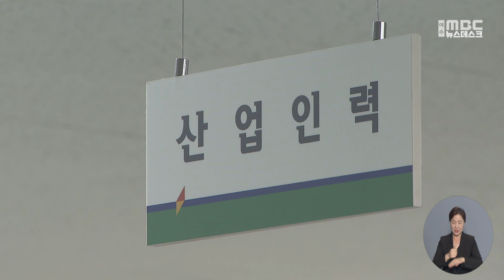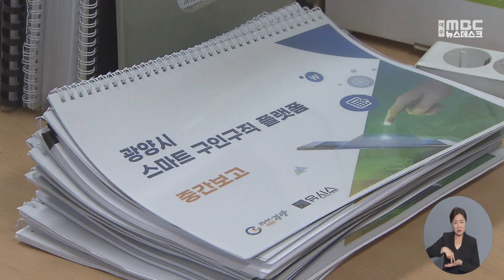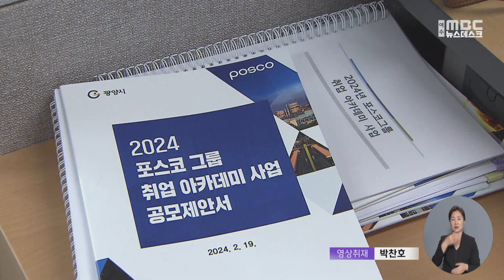포스코 아카데미 5년차...취업률 제고에 주력 -R(240515수/뉴스데스크)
포스코 그룹사 취업을 위한 맞춤형 교육과정인
광양시의 포스코 아카데미가 올해로 5년째를 맞고 있습니다.
연간 2억 5천만 원의 시비를 들여 40명을 선발해 넉 달동안 교육을 실시하는데,
광양시는 취업률을 높이는데 행정력을 모으고 있습니다.

◀ 리포트 ▶

광양시와 포스코는 지난 2019년,
일자리 창출과 지역인재 채용확대를 위해
포스코 그룹 취업 아카데미 운영 업무 협약을 체결했습니다.

이에 따라 2020년 제1기를 시작으로
올해는 현재 5기 교육생을 모집 중입니다.

서류심사로 단기과정 교육생 80명을 뽑아
2주간 교육 기간을 거쳐
다음달 안에 최종 40명을 선발하게 됩니다.

교육은 7월부터 4개월간
광양만권HRD센터에서 전액 무료로 진행됩니다.

광양시는 특히,
포스코 그룹사 취업이 목표라는 점을 감안해
현장실습과정까지 포함시켜
취업 교육의 경쟁력을 높이고 있습니다.

◀ INT ▶*최성원 / 광양시 산업인력팀장*
"저희는 전.현직 포스코 그룹사 퇴직자분들을 강사로 초빙하고, 또 실습을 추가해서 그런 부분을 좀 차별화했습니다."

포스코 측도
지난 4년간의 아카데미 운영과 채용 결과를
긍정적으로 평가하고 있습니다.

광양시는 그러나,
아카데미의 궁극적인 목표가 취업인 만큼,
지난 4년간 평균 57%수준인
취업률을 더 높이는데 고심하고 있습니다.

15년째 운영중인 여수 테크니션스쿨의 경우,
지난 14년간 여수산단 취업률은
평균 98%에 이르고 있습니다.

광양시는 지난해,
별도의 이차전지 채용 약정과정을 통해
취업률이 획기적으로 향상됐다며,
앞으로 채용이 결정된 상태에서
교육할 수 있는 환경을 만드는데
주력하겠다는 입장입니다.

"채용 약정을 좀 더 높이려고 가능하면 이제 채용을 전제로 교육을 시켜서...그런 쪽으로 좀 유도를 하고 있습니다."

지역 상생의 또다른 결실인
포스코 아카데미의 본래 취지를 살리기 위해
안정적인 취업 보장이란
광양시의 대안 찾기가 주목받고 있습니다.

MBC뉴스 최우식입니다. ◀ END ▶